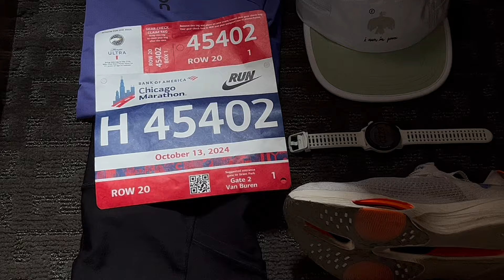I Ran the Chicago Marathon!!! // The Finale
This past Sunday I ran the Chicago Marathon! It was my second full marathon and my first WORLD MAJOR MARATHON. This video captures the emotions and energy of the race day experience with 50,000 other runners and almost 2 MILLION spectators.

Thank you to everyone that has supported this series over the last couple of months. In a few days I will be posting a Full Chicago Marathon Experience video that takes you through EVERYTHING from this weekend. Travel, the expo, shake out runs, race day, and my post race thoughts and reflection.

I have been so emotional these last few days. This is an experience I will never forget and I am so glad I was able to capture it all. I appreciate every single one of you and hope this video encourages you to sign up for a marathon or put some shoes on to go out for a run. Running is for everyone

LOVE YALL